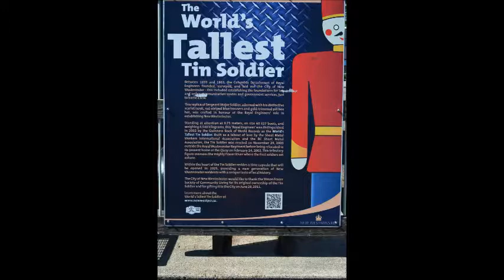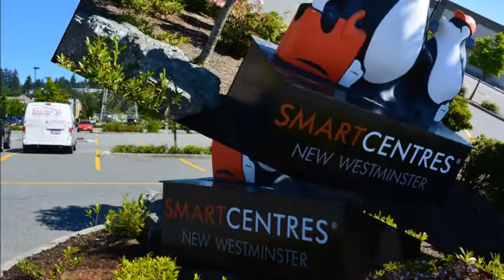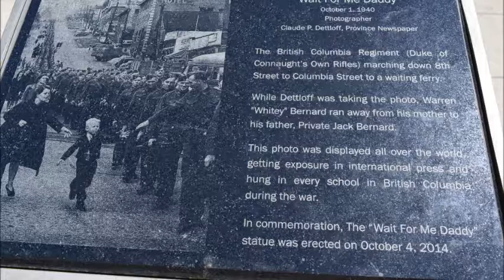A TOUR AROUND CANADA BY CORK PICTURES IRELAND PART 9 2018 EAMONN OSULLIVAN